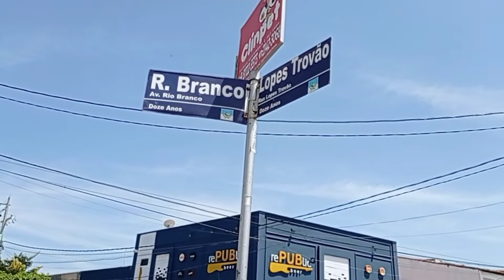Plantão Policial em Mossoró 04/03/2021.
Mossoró/RN